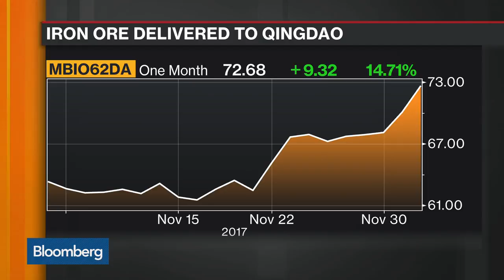IRC's Hambro Says Iron Ore Is in a Good Place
Dec.04 -- Jay Hambro, non-executive chairman at IRC, discusses aluminum demand, iron ore, the impact of steel curbs in China on his business and the outlook for his business units. He speaks on "Bloomberg Markets: Asia."